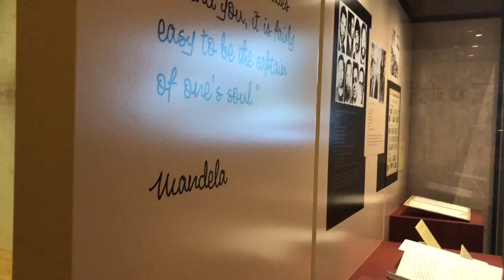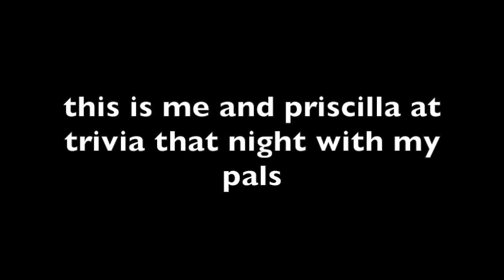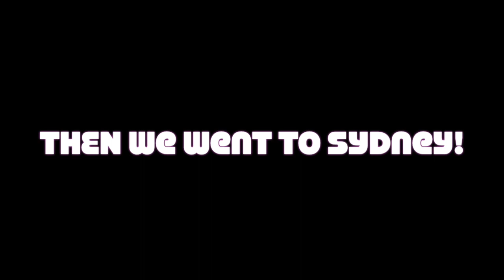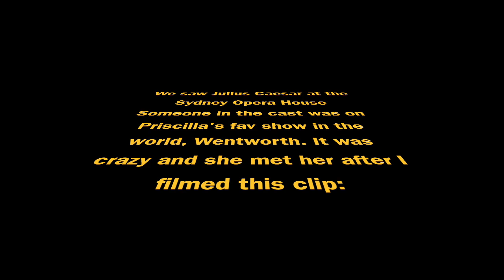I'm a family vlogger now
the fam comes thru